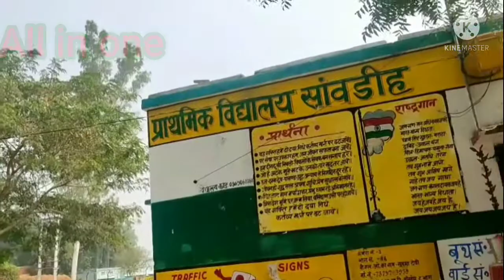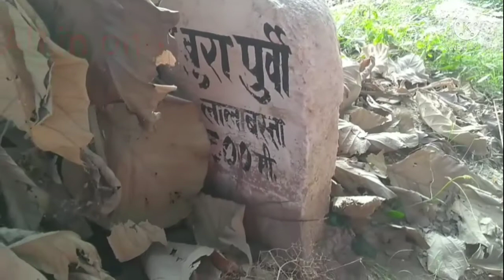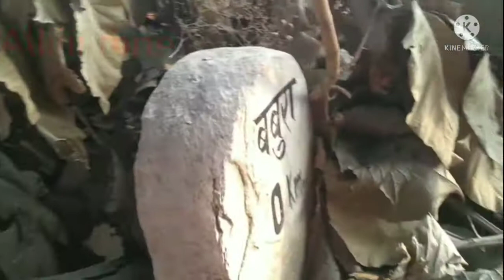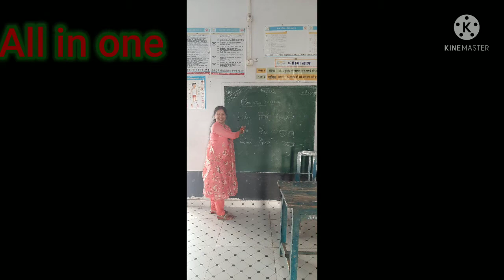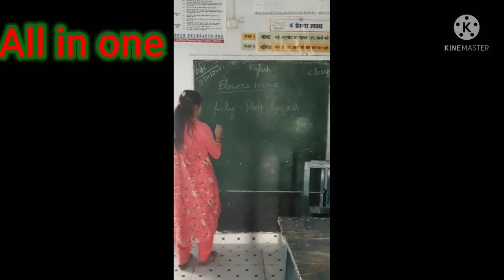Nanihal ki sair ननिहाल की सैर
is video me maine nanihal me kuch pal bitaye hain vo dikhaye hai.

Credit:-
Intro by Introbit app